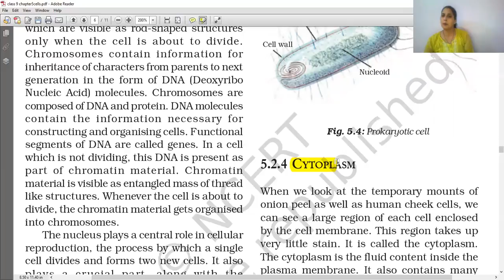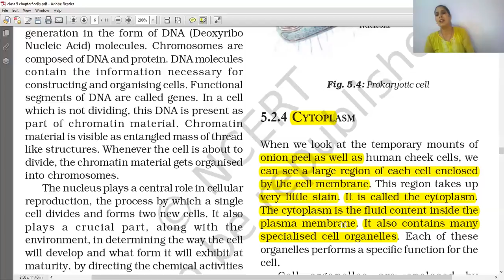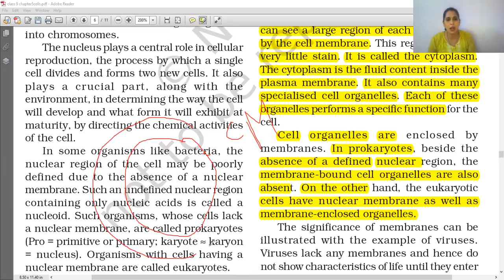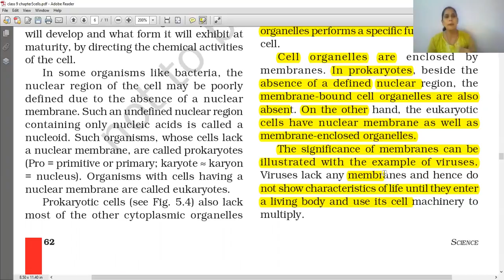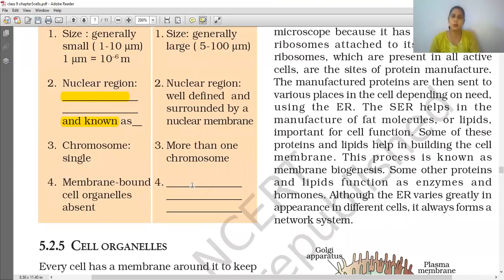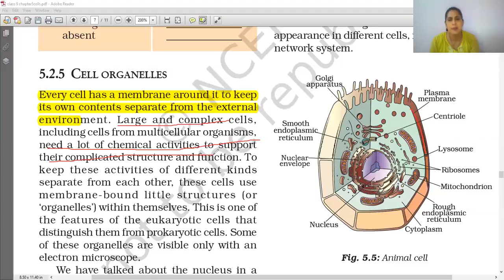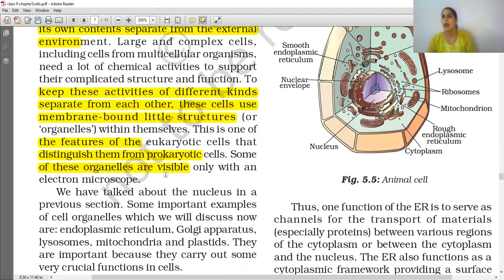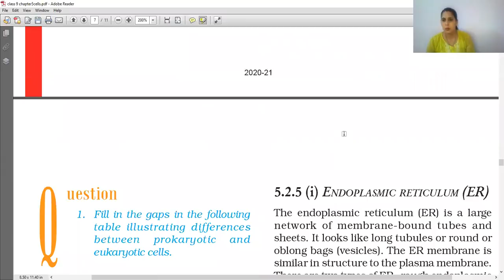CYTOPLASM||FUNDAMENTAL UNIT OF LIFE CELL ||CLASS 9 SCIENCE CH-5 || VIDEO-7||CBSE OLYMPIAD OTHER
NCERT SCIENCE CYTOPLASM||FUNDAMENTAL UNIT OF LIFE CELL ||CLASS 9 SCIENCE CH-5 || VIDEO-7||CBSE OLYMPIAD OTHER

CELL- FUNDAMENTAL UNIT OF LIFE. CLASS 09 , CHAPTER-5  LINKS FOR COMPLETE CHAPTER IS GIVEN BELOW;;;👇👇👇👇👇👇👇
6) NUCLEUS||FUNDAMENTAL UNIT OF LIFE CELL ||CLASS 9 SCIENCE CH-5 || VIDEO-6||CBSE OLYMPIAD OTHER .
9) MITOCHONDRIA||LYSOSOME || CELL ORGANELLES||CLASS 9 SCIENCE CH-5 || VIDEO-9||CBSE OLYMPIAD OTHER.
17)QUIZ SET 1||CLASS 9 SCIENCE||CHAPTER-5||CELL FUNDAMENTAL UNIT OF LIFE ||WITH LINK OF QUIZ||FOR ALL EXAM . VIDEO 17